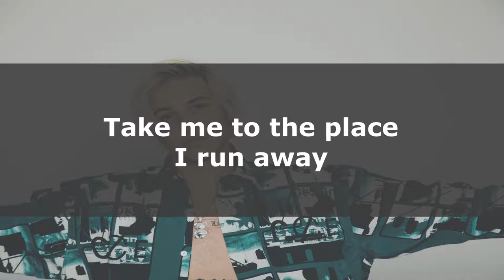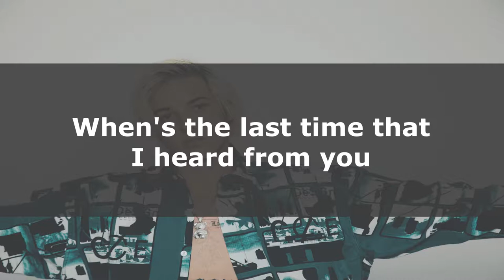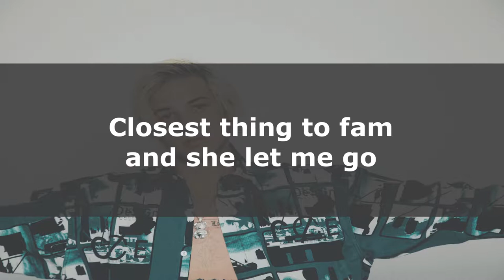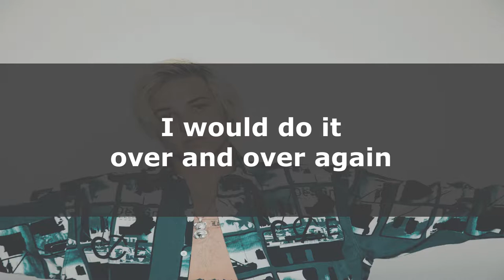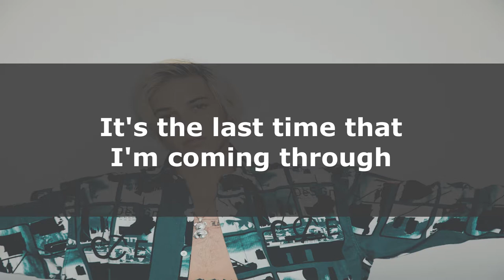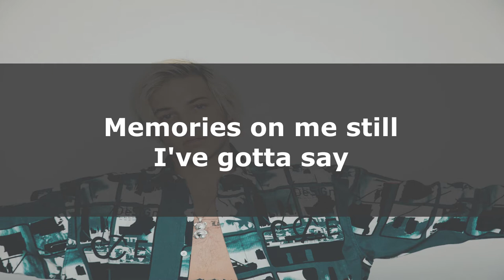'Angel Wings' Teddy (Lyrics video)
Lyrics:
[Hook]
Two worlds away
Take me to the place, I run away
Can't wash away
Memories on me still, I've gotta say
When's the last time that I heard from you
It's the last time that I'm coming through
World filled with lies, I can see the truth
I'ma get cake, die young with you

[Verse]
When she's all alone
Woke up by the bridge, I feel your soul
Why she never home
Closest thing to fam and she let me go
If I could spend the rest of my life for my people
I would do it over and over again
She try to save the world but she know that it's evil (Know that it's evil)

[Break]
Angel Wings, I learn to fly
Talking to myself when I get high
She never wanna help, I wonder why
If you know how it felt, you'd wanna die

[Bridge]
Bury my ashes
And sing a lullaby
Why you asking
If this my last goodbye

[Hook]
Two worlds away